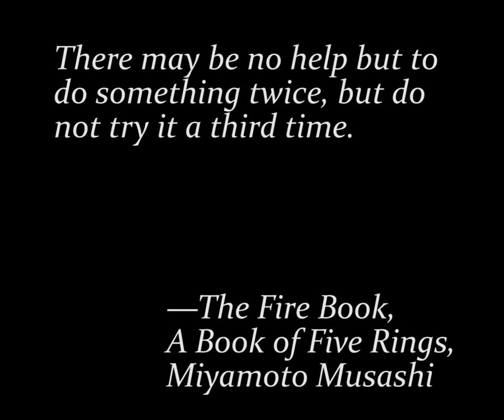Way of the Samurai: Wanderer 2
KFJ and I continue on the path of the moonwalking nice guy.

Musashi, M. (1974). Go Rin No Sho. (V. Harris Trans.). London: Allison and Busby. (Original work 1645)